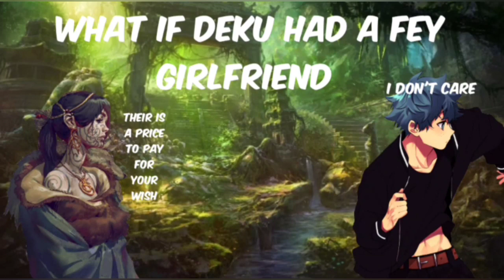[One shot]What if deku had a Fey girlfriend